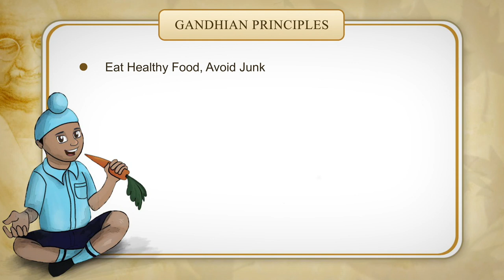Gandhian Principles of Health (English Animation)- ICMR